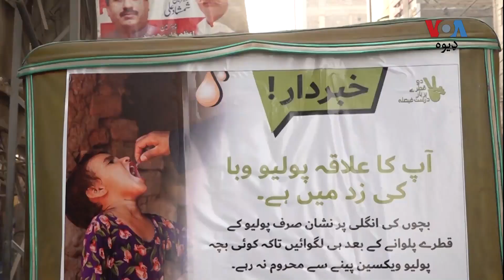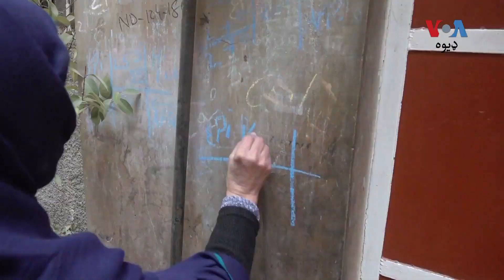ځوان اسماعیل خان د خپر هنر په لار خلک د پولیو په اهمیت خبروي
اسماعيل خان چې يو ټولنيز فعال او په ټرکونو نقاشي کونکی دی،‌ د پولیو واېرس پرضد روان حکومتي کمپاېن کې د خپل هنر دلارې خلک پوهوي. اسماعیل خان د پوليو ورکونکو سره کور په کور ګرځي او انکاري والدين قانع کوي چې خپلو ماشومانو ته پوليو ضد څاڅکي ورکړي .